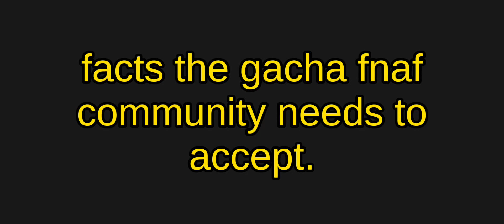things the fnaf gacha community needs to accept.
ye.